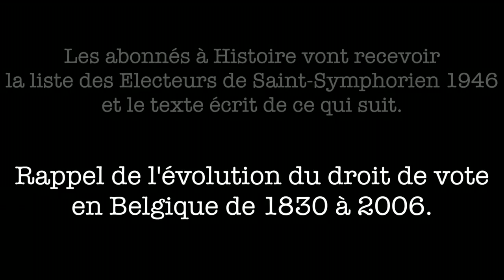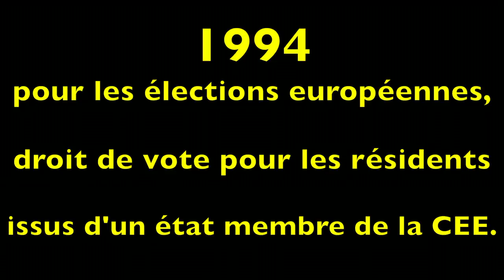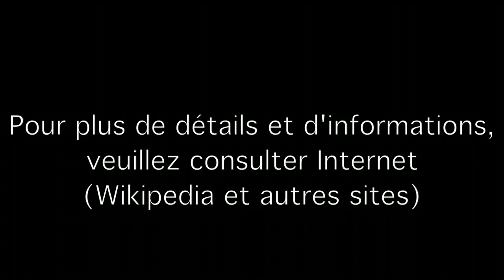PoPoLTiVi Evolution du droit de vote en Belgique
Un petit rappel de l'évolution du droit de vote en Belgique de 1830 à 2006.